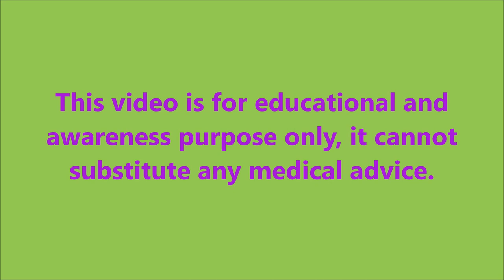Lost 61kgs after Mini Gastric Bypass surgery by Dr. Kular|Best weight loss surgery|Punjab|India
A 28yrs male from Distt. Tarantaran underwent Mini Gastric Bypass surgery 8 months ago by Dr. Kular at Kular Hospital, Punjab, India and got 61kgs. Now, he has no breathlessness and walk easily.